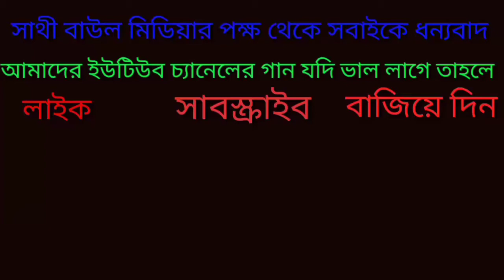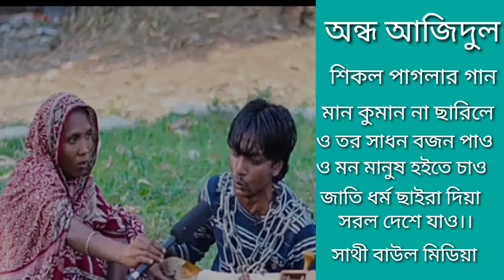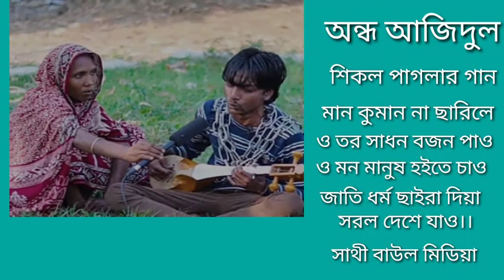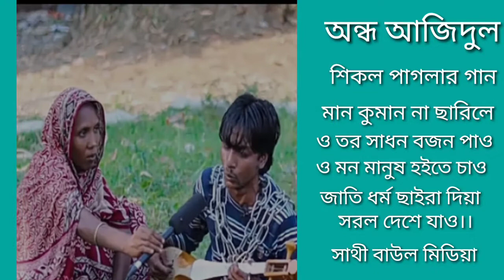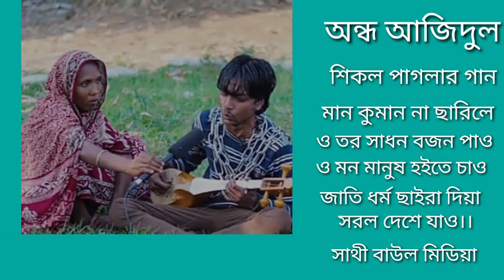ও মন মানুষ হইতে চাও জাতি ধর্ম ছাইড়া দিয়া সরল দেশে যাও।অন্ধ শিকল পাগলা।Baul song sikol Pagla